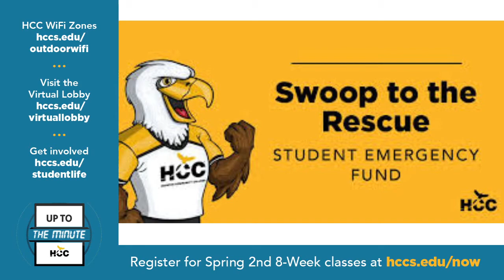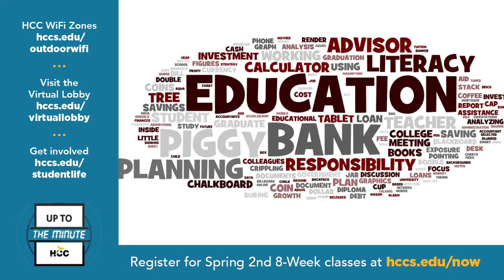HCCTV Up To The Minute: March 2, 2021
This morning’s Up To The Minute continues its weekly culinary series with something we may all need right now — a beer – but these are used in recipes from Houston’s own Saint Arnold Brewery as Executive Chef Ryan Savoie demonstrates the use of some of its famous labels to make its pizza crust and sauce. Also, Financial Aid Coach Daniel Scholl discusses HCC’s upcoming Financial Literacy Workshops.

To learn more about Saint Arnold Brewery and HCC’s Financial Literacy Workshops – as well as other HCC announcements – go to: